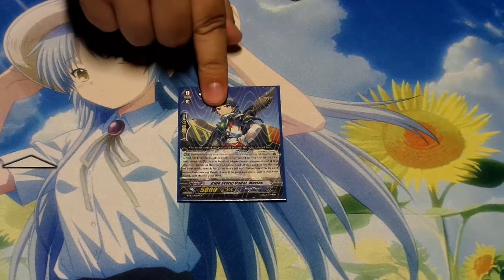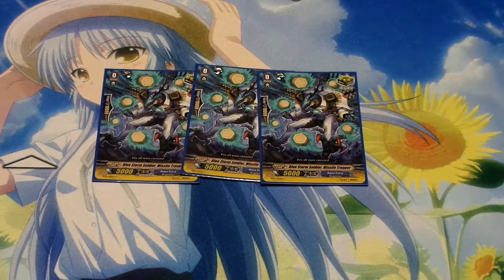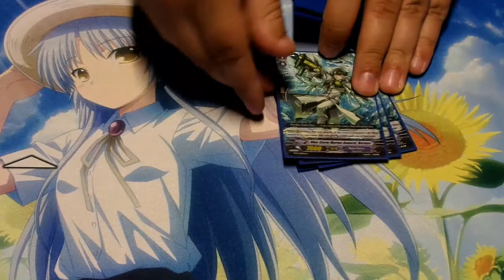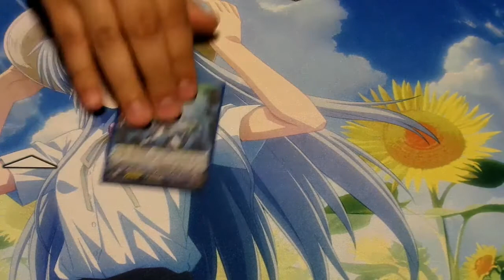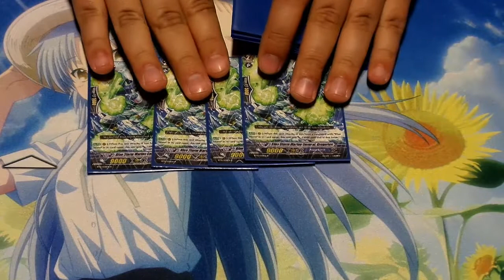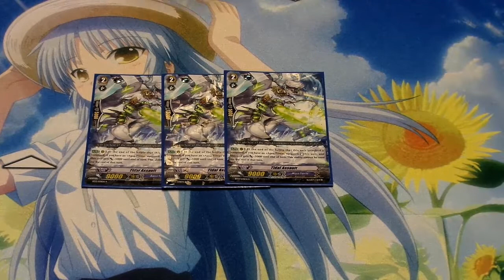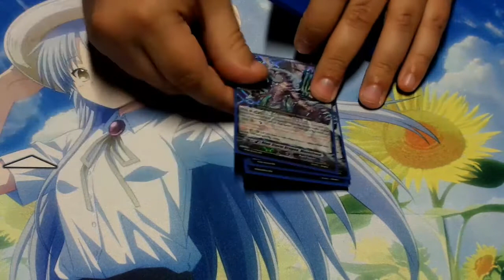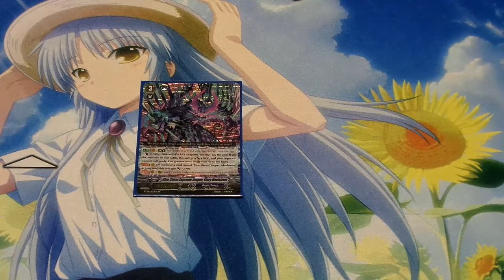Blue Storm Karma Dragon, Maelstrom "Яeverse" Deck Profile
Branden bringing you his deck profile of Maelstorm "Яeverse" with the dawn of the Aqua Force subclan, Blue Storm.